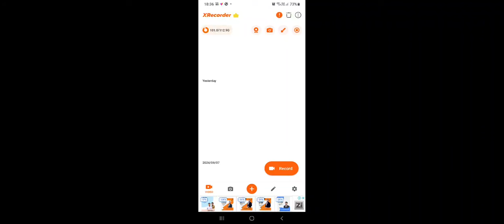Mobile Bus Simulator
simulator ultimate | Bus simulator ultimate game | Bus simulator @MrBeast @DroidGameplaysTV @TechnoGamerzOfficial @MrBeast @RobinHoodGamer1 @AuthenticGames
     In this bus simulator gameplay, drive us doors enters the passenger in a bus, and drop to their destination from one point to another. In this simulator, buses drive carefully to avoid crashes into traffic, bus simulator game 2022

Let's play bus simulator gameplay where you have to perform a transport service for people. In this simulator, you have to pick up the people at different bus stations & drop them at their bus stops this bus simulator is totally free to play

FEATURES OF BUS SIMULATOR GAME
: Multicity & Village drive
: Whether condition and Day -night cycle
: Multiple challenging levels to play
: Offroad